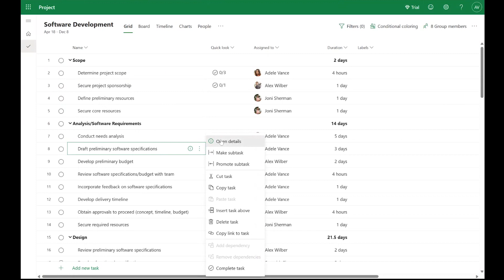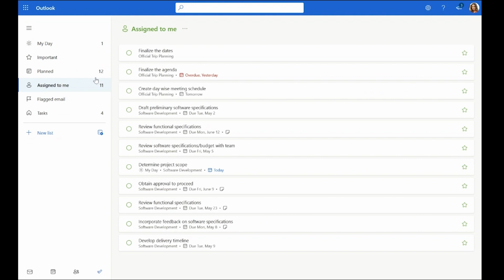Manage all Microsoft 365 tasks from one place with Assigned to Me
Leverage a consolidated view of all Microsoft 365 tasks across various apps with Assigned to Me.